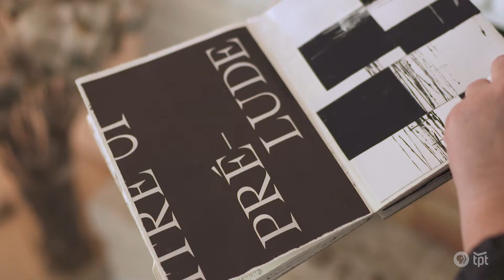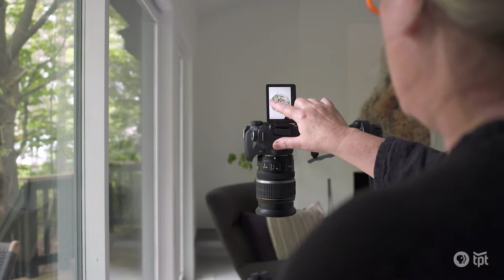Mary Jo Hoffman's Creative Journals Will Mesmerize You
What started as a project she was “practicing” for retirement turned into a full-time creative enterprise for former aerospace engineer Mary Jo Hoffman. The daily images she shares on her STILL blog attract people from all over the world to her website, Instagram account and Pinterest page.